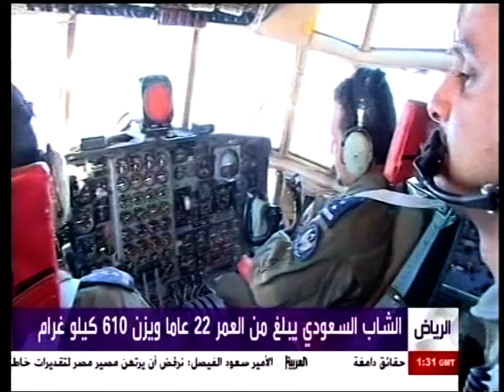VTS 01 1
kind fahad medical city

لقاء الدكتور محمود يماني
قناة العربية